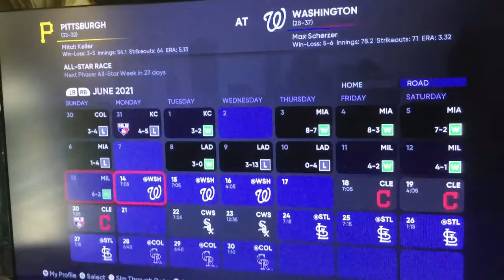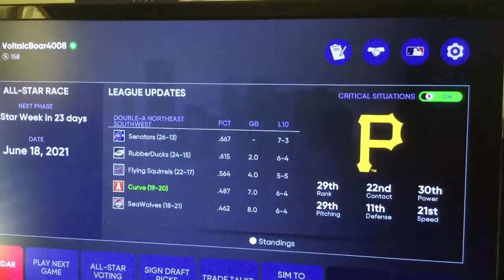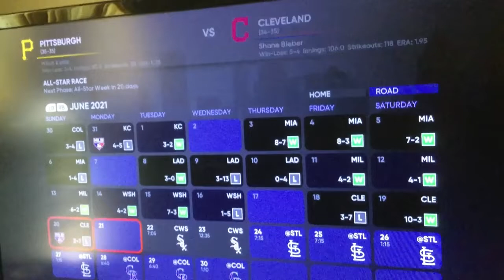MLB The Show 21 Franchise Ep 6